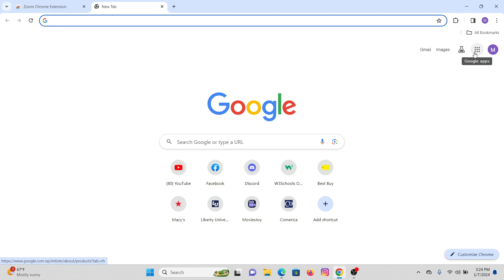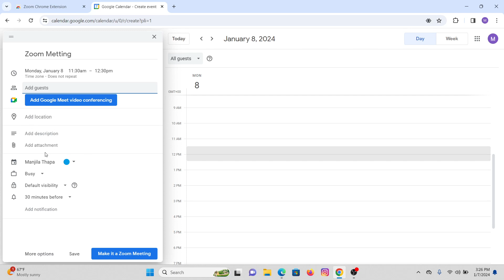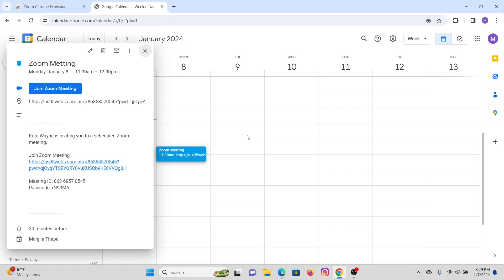How to Add Zoom Link to Google Calendar?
Learn How to Add Zoom Link to Google Calendar with quick and easy steps.

Juggling meetings across different platforms can feel like a digital circus act. But fret no more, fellow productivity champions! This Login Helps guide will show you exactly how to seamlessly integrate Zoom links with Google Calendar, turning scheduling chaos into streamlined efficiency.

© Login Helps